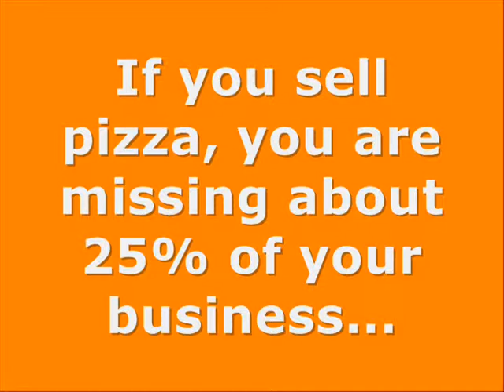mobile marketing|Marketing Partner Online|83202|mobile website design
Marketing Partner Online
12789 North Rio Vista Road, Pocatello, ID 83202

Harness the power of mobile through mobile marketing, a mobile website, SMS text marketing, mobile social media marketing and a fully optimized mobile website, all the while keeping an eye on your bottom line as it increased by up to 25%. No other form of marketing will give you such instant activity and speedy customer base increase.